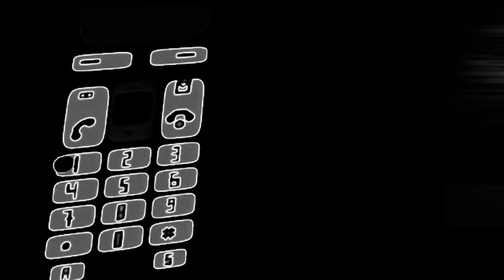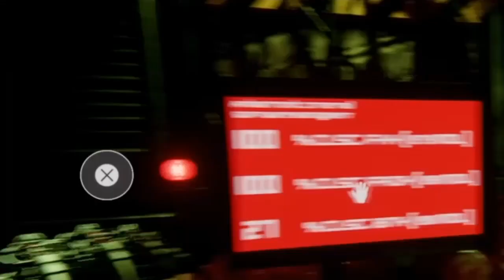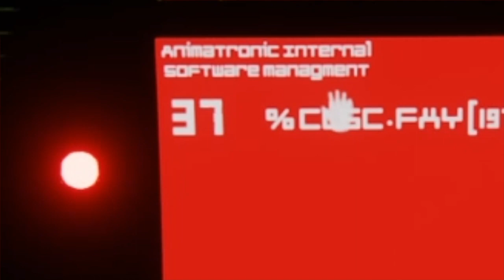DREAMS PS4 - FIVE NIGHTS AT FREDDY FINAL NIGHT SHIFT THE SCARIEST FNAF FAN GAME EVER/FRIEZA A JURK!!